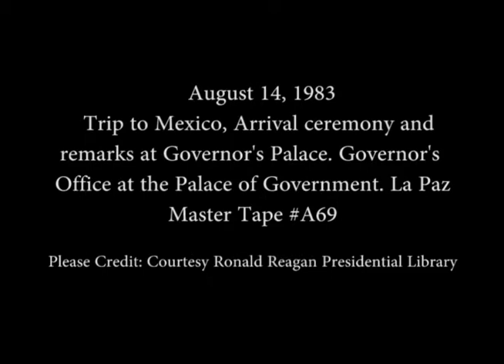President Reagan’s Remarks at the Governor's Palace, in La Paz, Mexico on August 14, 1983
Full Title: President Reagan Arrival Ceremony and Remarks at Governor's Palace, Governor's Office at the Palace of Government in La Paz, Mexico on August 14, 1983

Access Restriction(s):Unrestricted
Use Restriction(s):Unrestricted